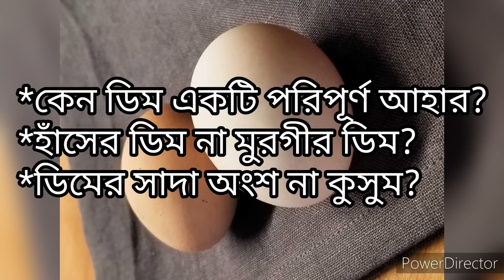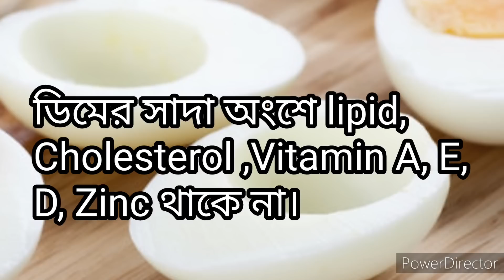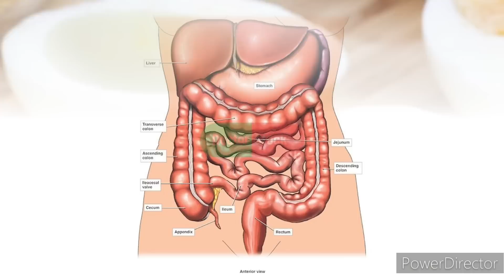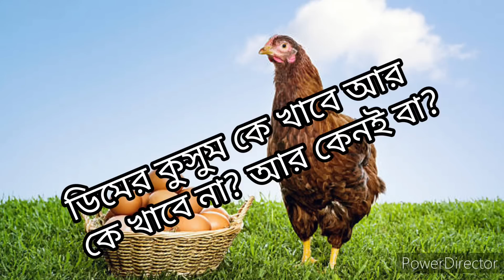বার্ধক্যে ডিম কেন পরিপূর্ণ আহার?ডিমের কুসুম না সাদা অংশ?হাঁসের ডিম বনাম মুরগীর ডিম || Moonni's World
বার্ধক্যে ডিম কেন পরিপূর্ণ আহার? ডিমের কুসুম না সাদা অংশ?হাঁসের ডিম বনাম মুরগীর ডিম ||Bardhokye bandhu